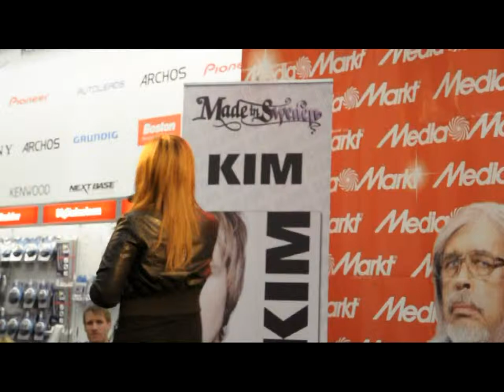Janet Lion - Heartache On The Dancefloor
Live från Stockholm Barkaby
Full HD